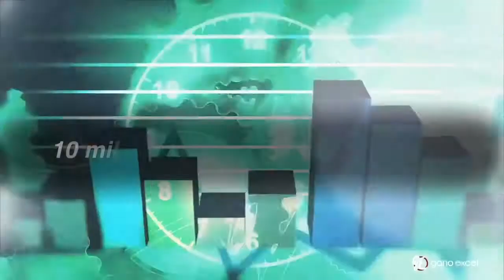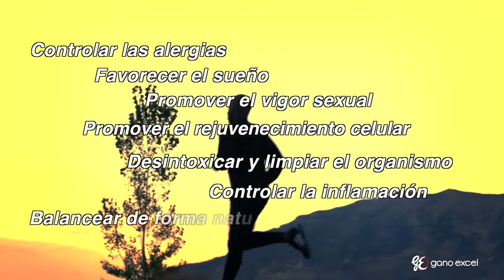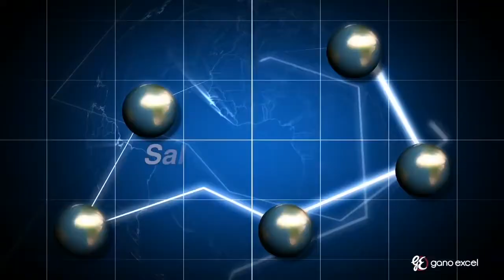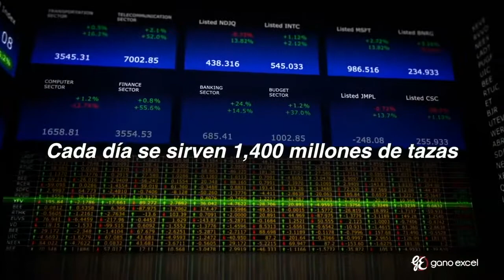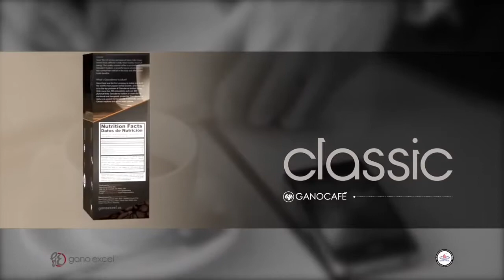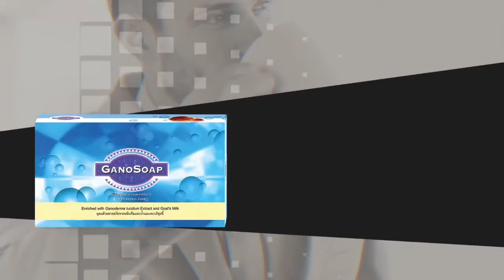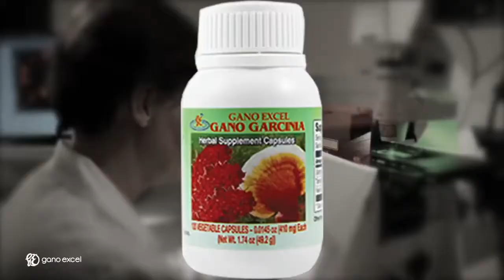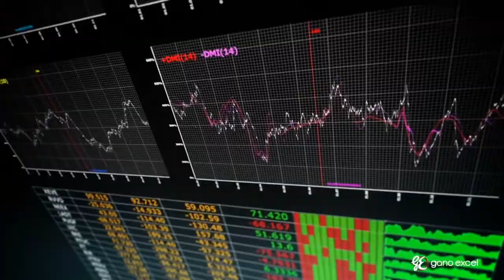Los productos de Gano Excel